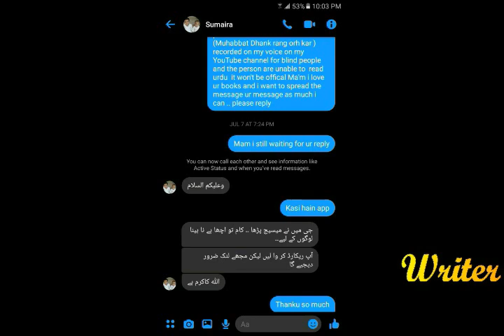Mohabbat Dhanak Rang Orh Kar By Sumaira Sharif Toor Episode 18 | Novels Hub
Novel • Mohabbat Dhanak Rang Orh Kar  - Episode (18
) - Full Episode
Writer • Sumaira Sharif Toor
Status - Permitted